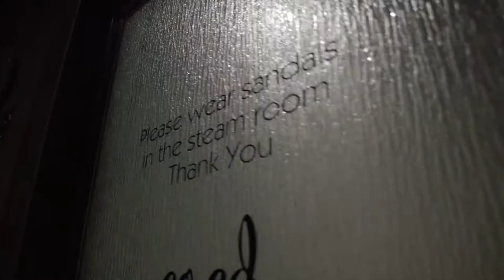Welcome to Casbah Day Spa